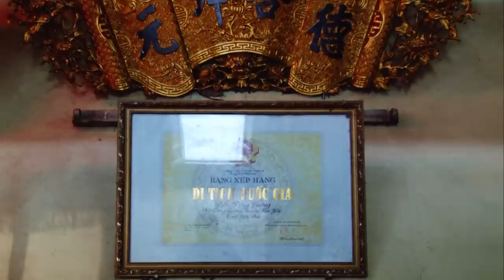Đồng Đền Lưu Ngọc Đức Loan Giá Tại Đền Lảnh Giang/Hát Văn Hầu Đồng 2019 (Cậu Đức 16 Hàng Hành)